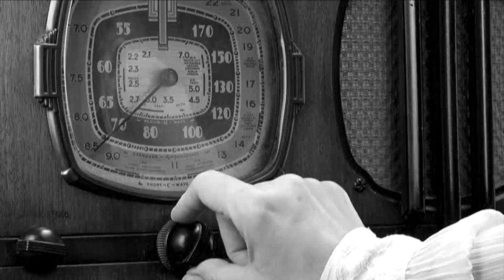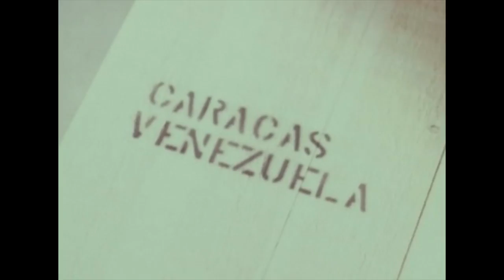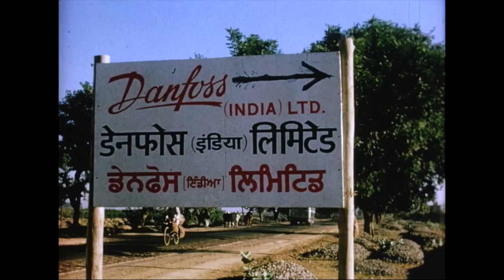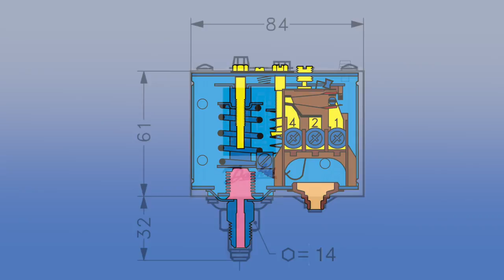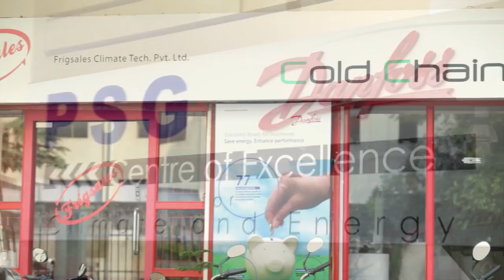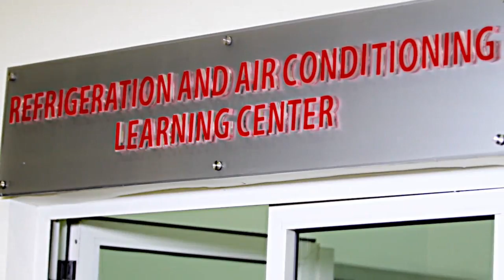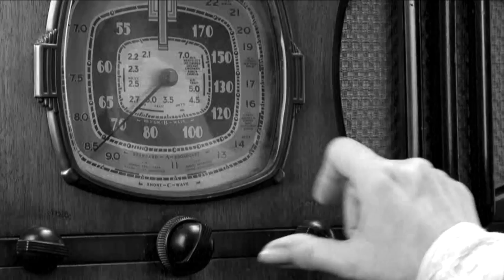Danfoss India History